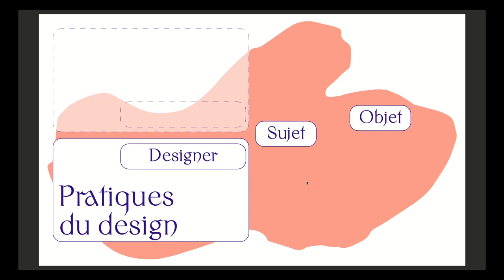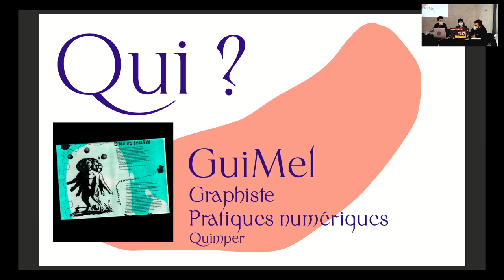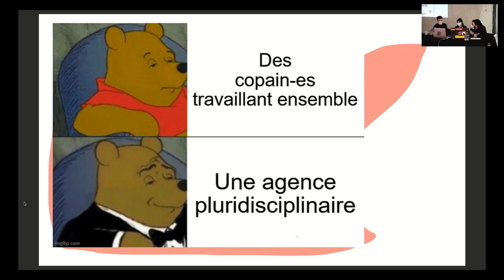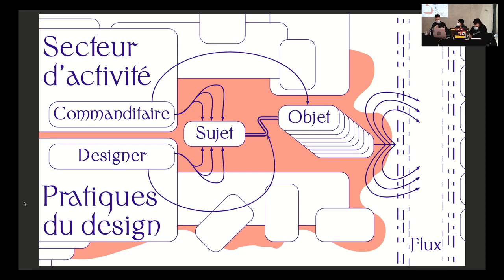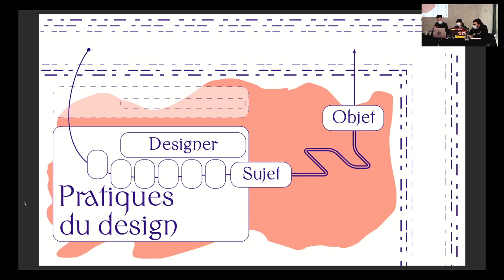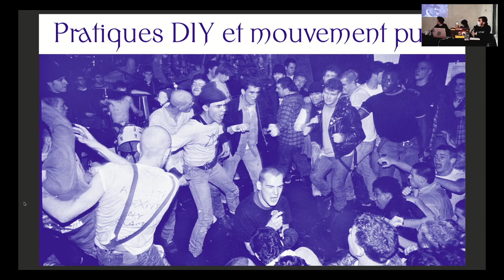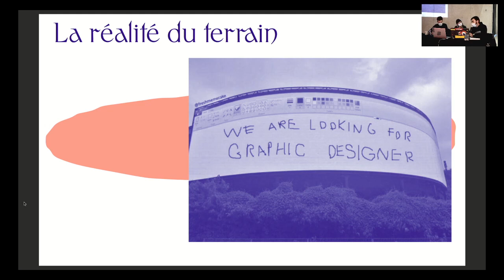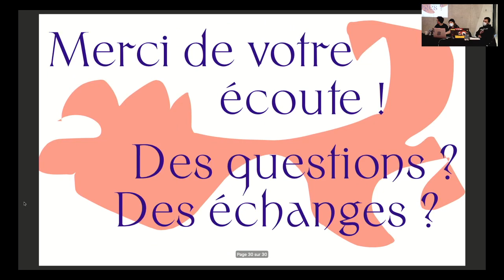Conférence «Pour des réseaux de solidarité» par l'Atelier Téméraire / Cycle Réalités économiques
La conférence «Pour des réseaux de solidarité» par l'Atelier Téméraire est le 3e opus de notre cycle Réalités économiques.

«L'Atelier Téméraire est un collectif de graphistes-artistes à visages multiples. Une multitude oscillante. Dans cette multitude, nous tentons de déployer des réseaux de solidarités. La micro-édition est pour nous un outil pour penser la diffusion, la propagation de textes et d'imaginaires, dans les marges de l'industrie du livre.»

//CYCLE RÉALITÉS ÉCONOMIQUES//

Le Signe crée un cycle de rencontres/conférences autour des sujets économiques qui concernent l'ensemble des designers graphiques.
À travers ces rendez-vous, le Signe souhaite donner la voix à des designers confirmé·e·s qui naviguent entre des commandes de grands groupes - qui peuvent assurer une subsistance - et des projets plus modestes dans le format, mais qui nourrissent la création ; à des spécialistes dans des domaines comme la question du statut juridique ou comptable ; à d’autres designers qui trouvent à leur tour des manières de subsister en s’engageant dans des projets en tant qu’intervenant·e ou des projets associatifs ; des professionnel·le·s qui font appel à des designers graphiques pour des projets à formats variables.

Afin de permettre l’accès à un grand nombre de participant·e·s, un format virtuel est privilégié, notamment via Facebook Live et notre chaîne Youtube. Une rencontre physique à l’occasion de la Biennale 2021 permettrait d’organiser un événement type « match-making » autour des expériences déjà partagées